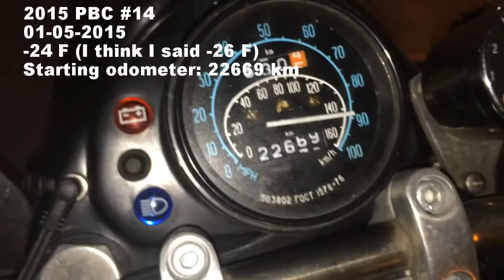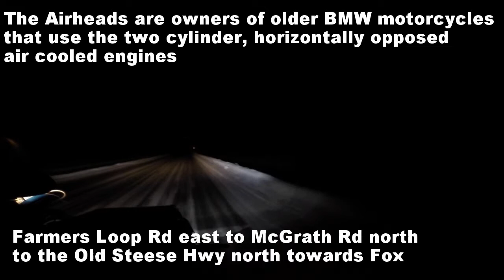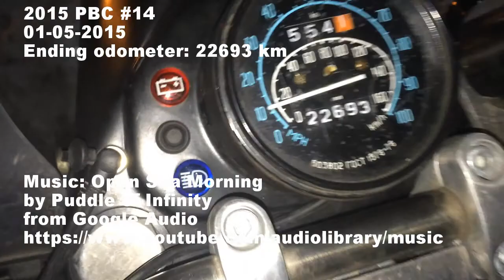2015 PBC #14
Polar Bear Challenge video. 24 km at -24 F. Ride from the university to the Silver Gulch microbrewery for the monthly get together of the Airheads (owners of the older air-cooled, horizontally opposed BMW). The video was shot at night on 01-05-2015.